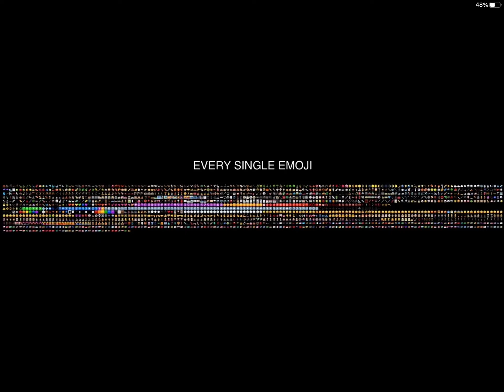I Typed out EVERY SINGLE EMOJI!!!!